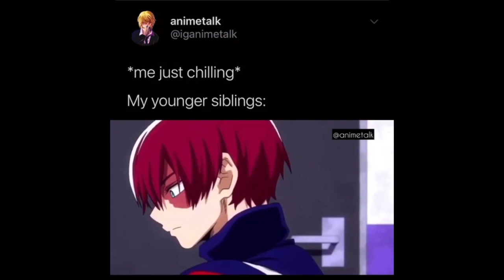My Hero Academia Edits #18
1. unvworthy
2. peachypillz_
3. kaiinora
4. xxbakukiwibabesxx
5. bakusizuku
6. deji.13_memes
7. komymas
8. peachypillz_
9. teddy.stnx
10. nazuesque
11. _17.12.17_
12. amyfnaf1
13. kaiinora
14. lxgna
15. ambiexedits
16. toduwu
17. ophixipha
18. toduwu
19. zxeniku
20. todonoya_
21. giynji
22. _comic.lover_
23. _comic.lover_
24. bokunoheroacademia.bnha
25. towodowi
26. shotosizu
27. baku.vsp
28. iicyth0t
29. imahoeforshinsou
30. mirio_is_best_boy
31. uraraka.multi
32. kurogiri.official
33. todorizugou
34. bakudeku.edits
35. izukufx
36. deamons.mp4
37. softkirishima
38. animetalk
39. u.wu_edits
40. nikolaie59
41. xanimutx
42. zukugou
43. hipnxsys
44. kaexti
45. xo.killua
46. kiri._.xo
47. katsuvsp
48. omgscge
49. atdash_edt
50. cherryseditsss